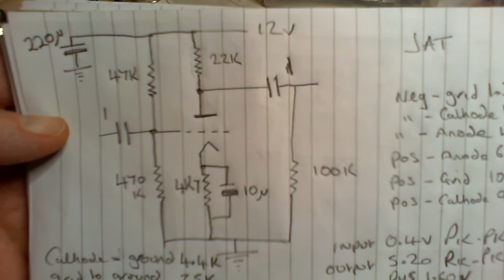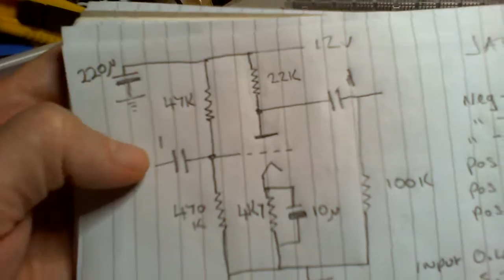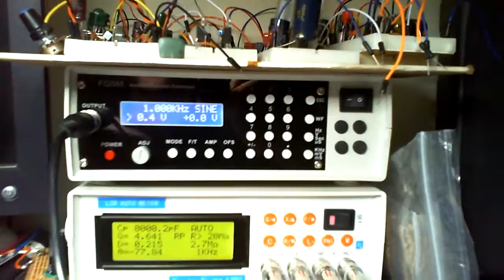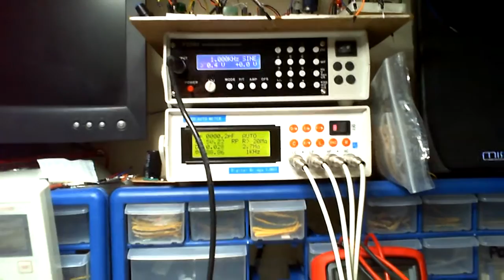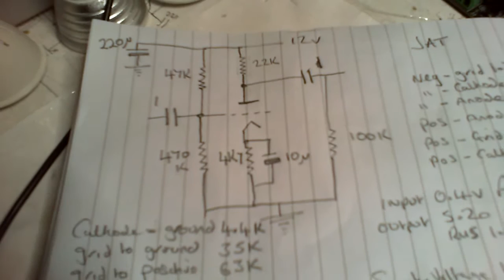ECC83 Valve or 12AX7 Tube Single Side Amp FAIL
I am trying to get the ECC83 valve or 12AX7 tube to amplify enough to play music. I will try again using pots and see what happens.